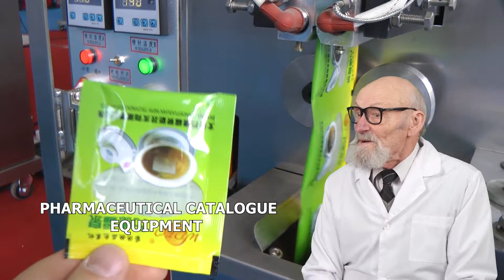SECADO AUTOMÁTICO CONGELADO, PULSAR MANUAL PARA TECHNOFUNCTIONAL